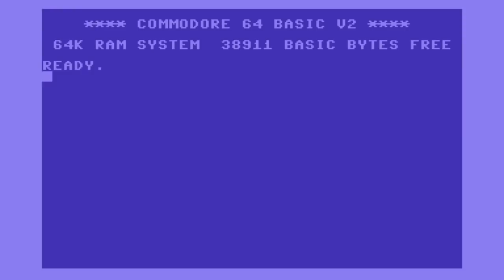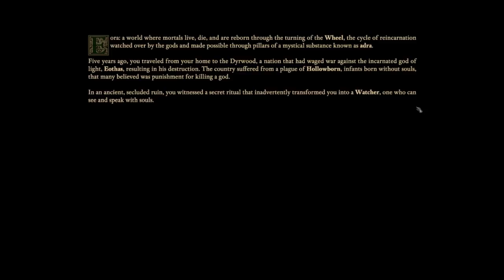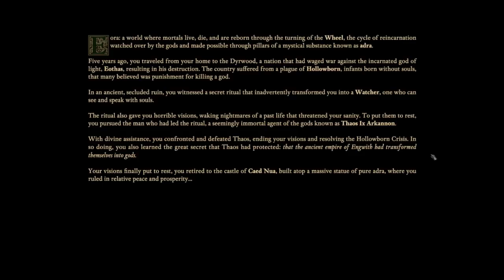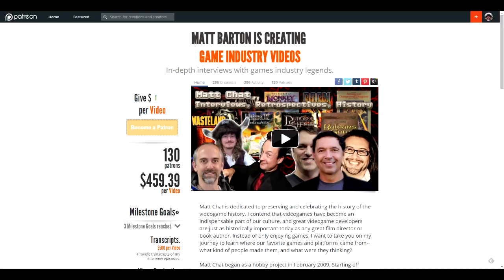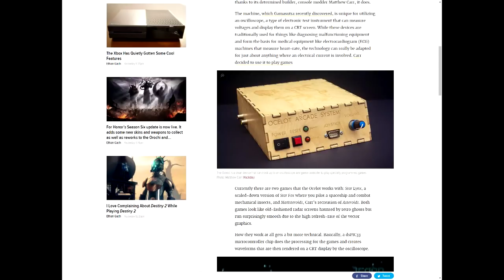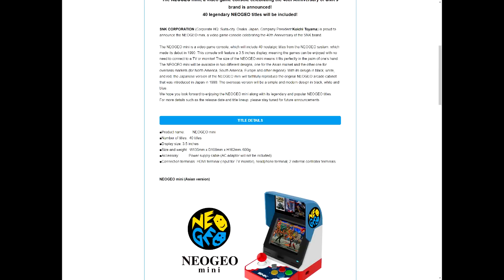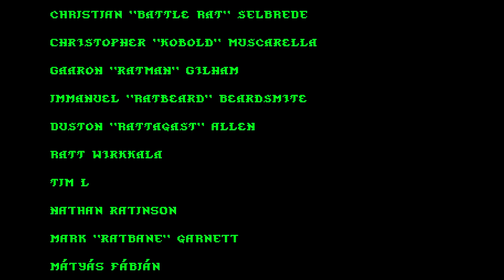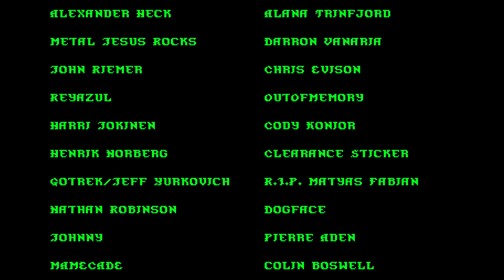Matt Chat 405: Pillars of Eternity II Deadfire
LINKS